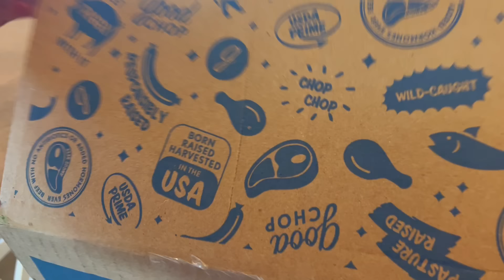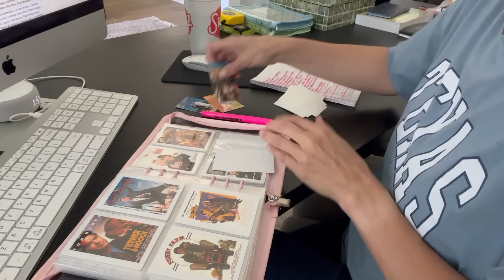FAMILY IN TOWN GET TOGETHER | They are really starting to be a problem + SUMMER HOBBY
NEW USA Stars and Stripes Junk Journal Kit